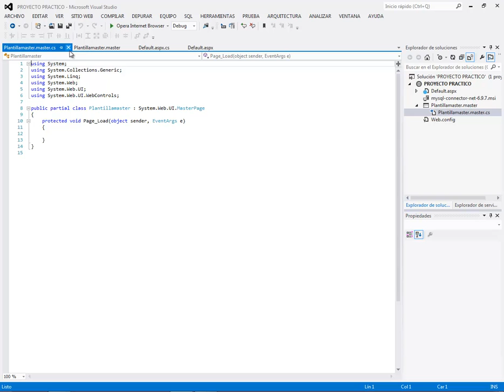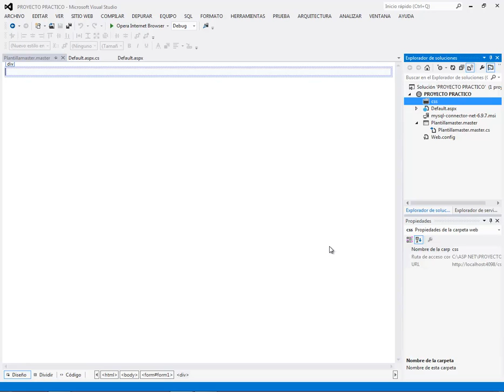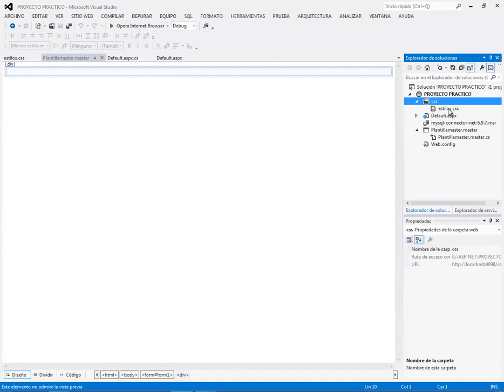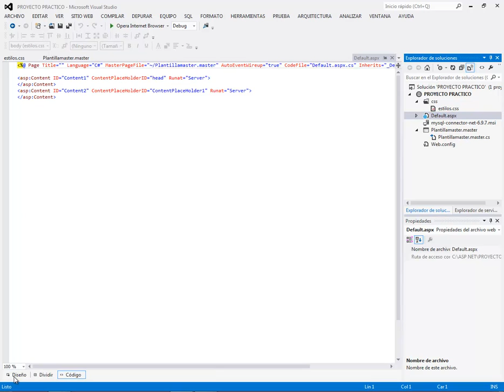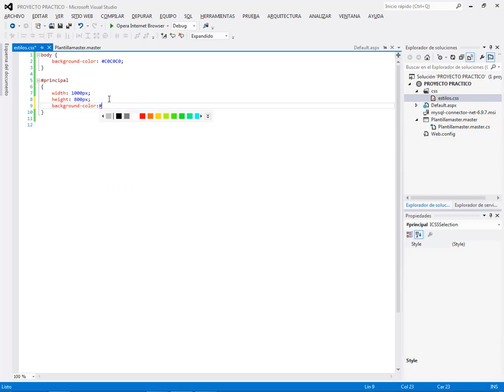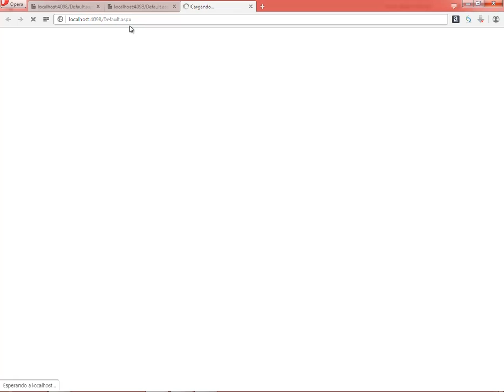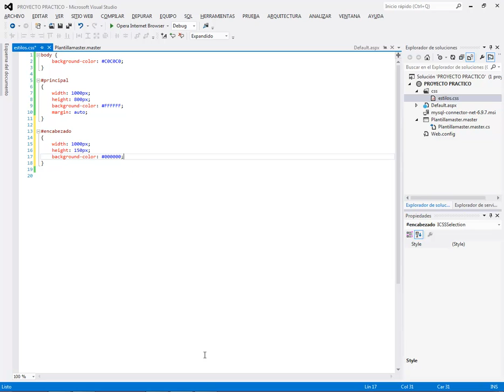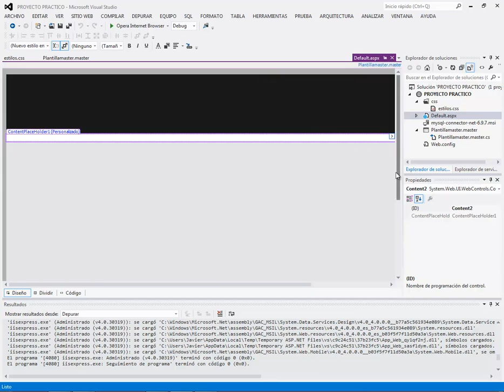(DEMO) CURSO DE ASP .NET PRACTICO CON C# Y MYSQL - VIDEO 04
Ahora comenzamos a crear nuestra hoja de estilos que va a estar vinculada a la MasterPage. Creamos una página Default.aspx que incluya a nuestra MasterPage. Codificamos unas propiedades tales como encabezado y visualizamos el resultado en el navegador.